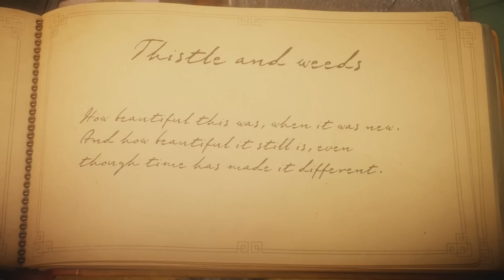Unravel - All Secret locations (Last Leaf)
Secrets
1. -
2. -
3. -
4. -
5. -